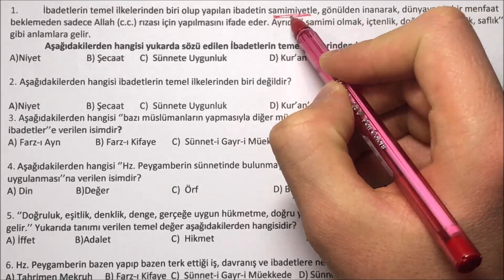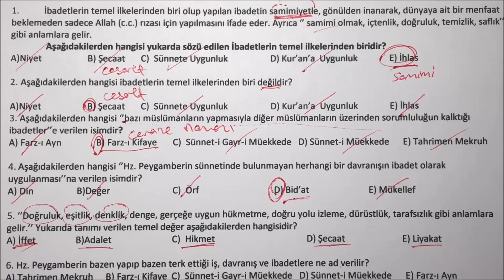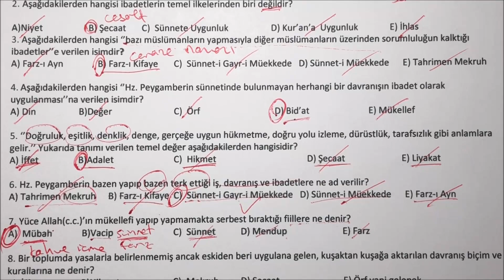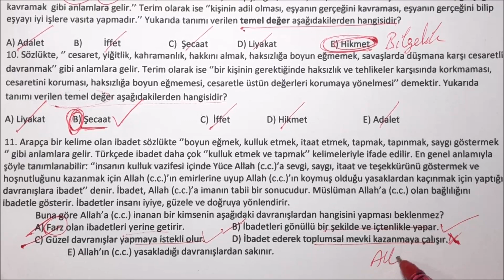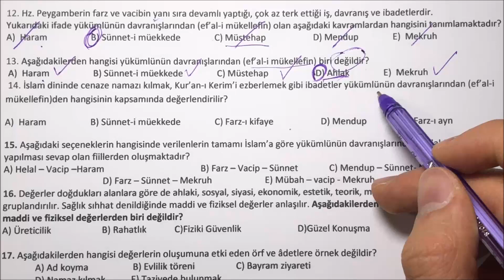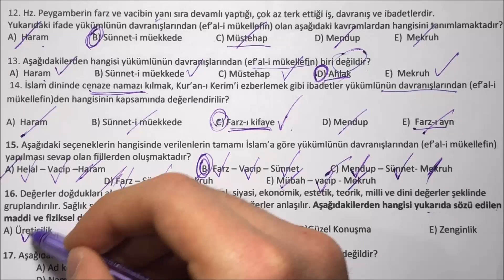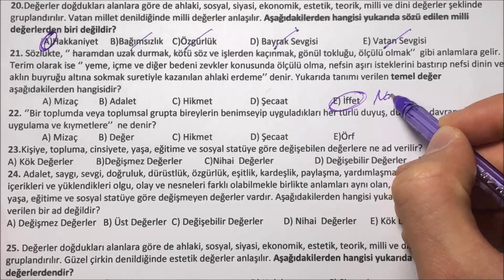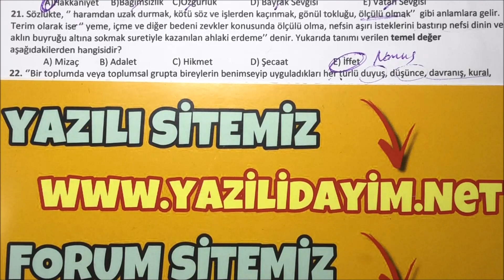9.Sınıf Din Kültürü 2.Dönem 1.Yazılı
zorunlu reklam 9.sınıf din 2.dönem 1.yazılı
9.sınıf din kültürü 2.dönem 1.yazılı
9.sınıf din dersi 2.dönem 1.yazılı
9.sınıf din kültürü 2.dönem 1.yazılı soruları
9.sınıf 2.dönem 1.yazılı din
9.sınıf 2.dönem 1.yazılı din kültürü

bugün sizlerle tüm liselere uygun ( fen lisesi anadolu lisesi imam hatip lisesi ) .sınıf din kültürü ders i 2.dönem 1.yazılı sınav ını cevap landırdık.

9.sınıf din kültürü 2.dönem 1.yazılı
9.sınıf 2.dönem 1.yazılı din kültürü
9sınıf fen lisesi din kültürü
9.sınıf din dersi 2.dönem 1.yazılı
9.sınıf din kültürü 2.dönem 1.yazılı soruları
9.sınıf 2.dönem 1.yazılı din
9.sınıf 2.dönem 1.yazılı din kültürü
9sınıf fen lisesi din kültürü 2.dönem 1.yazılı
9.sınıf anadolu lisesi din kültürü
9.sınıf anadolu lisesi din kültürü 2.dönem 1.yazılı
9.sınıf din 2.dönem 1.yazılı
9.sınıf 2.dönem 1.yazılı din
9.sınıf fen lisesi 2.dönem 1.yazılı din kültürü
9.sınıf anadolu lisesi 2.dönem 1.yazılı din kültürü
9.sınıf imam hatip lisesi 2.dönem 1.yazılı din kültürü
9.sınıf din kültürü
9.sınıf din kültürü yazılı
9.sınıf din yazılı